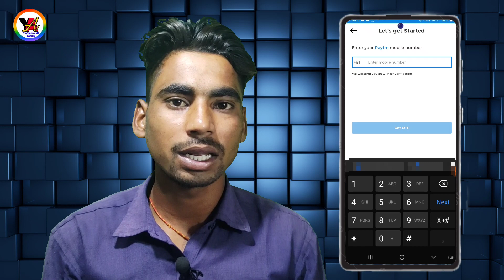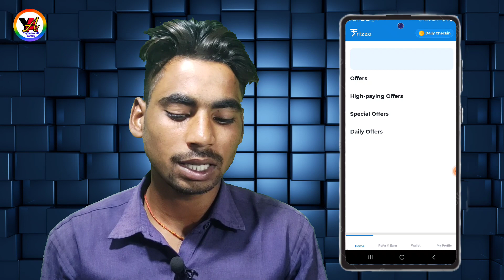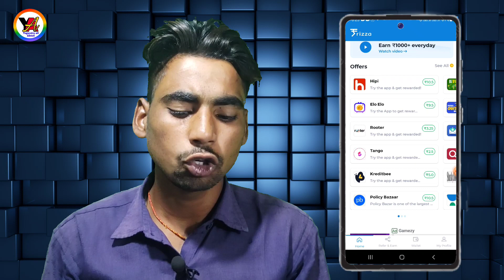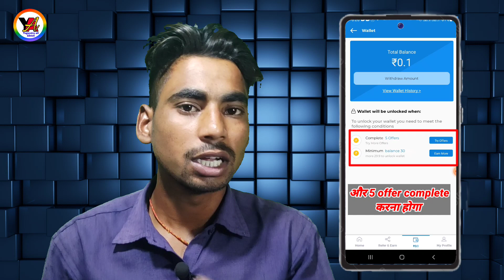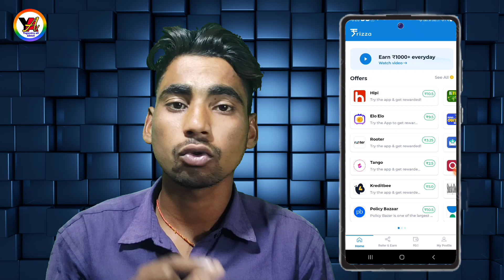frizza app se paise kaise kamaye।frizza se paise kaise kamaye।New earning app । frizza app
Friends appko es video me  ye dekhne ko milega ki app frizza app se paise kaise kama sakte ho

App link

About Chennal 👇👇👇👇👇👇👇👇👇👇

Hi guy' s मैंYogendra Kumar आपक बहुत बहुत स्वागत करता हूं अपने यूट्यूब चैनल।। Yogendra all about में।

(1) आपको मेरे YouTube channel पर mobile application की information और mobile setting के बारे में भी बताया जाएगा।

(2) Application review

(3) किसी application ko कैसे इस्तेमाल करे।
(4)tiktok video
(5) Gamming video
(6) Earning application review
(7)photo aditing
(8)new tips and tricks
(9) Mobile update

And get more knowledge about social network।

फ्रेंड मैं आपके लिए हर हफ्ते में कम से कम 5 वीडियोस लाने की पूरी कोशिश करूंगा जिससे आपको ज्यादा से ज्यादा जानकारी हो सके तो please

Thanks for my all subscribwe for supporting me दिल से 🙏🙏🙏🙏🙏🙏🙏🙏🙏🙏🙏🙏
Thank
thanks
Thanks,

Your question.

1. frizza app se paise kaise kamaye

2. frizza se paise kaise kamaye

3. frizza app se paise kaise nikale

4. frizza app se payment me paise kaise transfer

5. frizza app

6. frizza app me email verify kaise kare

7. frizza app payment proof

8. frizza app se paise kaise kamate hai

9. frizza app se paise kaise withdrawal kare

10. frizza app me paise kaise nikale

11. frizza app se paytm me paise kaise transfer kare

13. frizza app se game khel kar paise kaise kamaye

14 New earning app

15. Yogendra all about